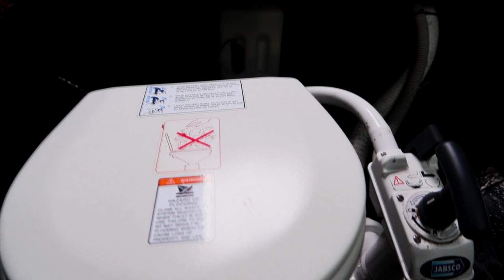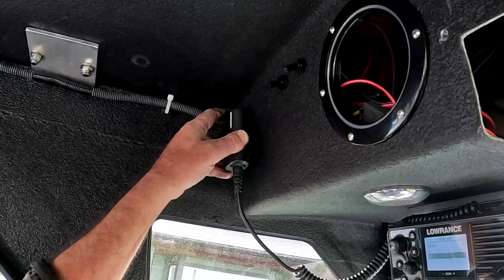Adventure Ahead: From Canada to Mexico Trip Prep | Part 2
🌊 Embark on an electrifying escapade with us as we gear up for an adrenaline-fueled journey down the magnificent West Coast – from the vibrant shores of Syndey, Canada, all the way to the captivating allure of Mexico. Buckle up for the ride of a lifetime!